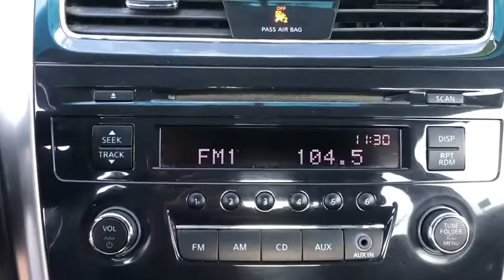2015 Nissan Altima Carson City, Reno, Lake Tahoe, Northern Nevada, Susanville P1175A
Used 2015 Nissan Altima available in Carson City, Nevada at Nissan of Carson City. Servicing the Reno, Lake Tahoe, Northern Nevada, Susanville, NV area.

Nissan Carson City
2750 S. Carson St

2015 Nissan Altima 2.5 Solid White 2.5L I4 DOHC 16V FWD CVT with XtronicCVT with Xtronic 16 x 7.0 Steel w/Full Covers Wheels 4-Wheel Disc Brakes 6 Speakers ABS brakes Air Conditioning AM/FM radio AM/FM/CD/MP3 Audio System Brake assist Bumpers: body-color CD player Cloth Seat Trim Delay-off headlights Driver door bin Driver vanity mirror Dual front impact airbags Dual front side impact airbags Electronic Stability Control Four wheel independent suspension Front anti-roll bar Front Bucket Seats Front Center Armrest w/Storage Front reading lights Low tire pressure warning Occupant sensing airbag Outside temperature display Overhead airbag Overhead console Panic alarm Passenger door bin Passenger vanity mirror Power door mirrors Power steering Power windows Radio data system Rear anti-roll bar Rear reading lights Rear seat center armrest Rear window defroster Remote keyless entry Security system Speed-sensing steering Speed-Sensitive Wipers Split folding rear seat Steering wheel mounted audio controls Tachometer Telescoping steering wheel Tilt steering wheel Traction control Trip computer Variably intermittent wipers CVT with Xtronic.27/38 City/Highway MPGAwards:* 2015 KBB.com Best Buy Awards Finalist * 2015 KBB.com 10 Best Sedans Under $25000 * 2015 KBB.com 10 Best UberX Candidates * 2015 KBB.com 10 Most Comfortable Cars Under $30000